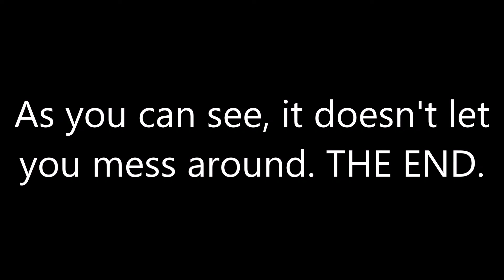Legends of Equestria - "Save the Date" Quest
Hooray for stuff! Using OBS this time instead of Game Bar.